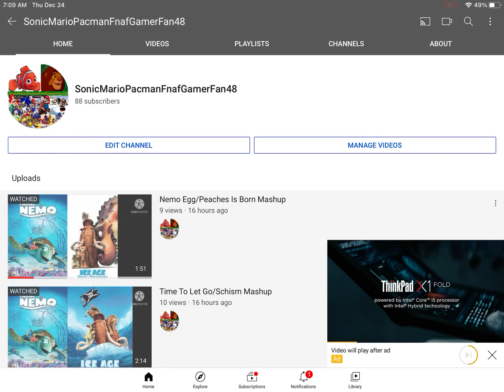I’m Gonna Keep This Username And Make New Videos For 2021 Soon